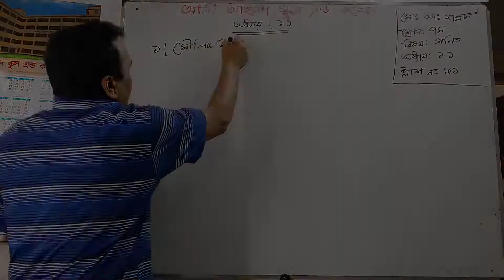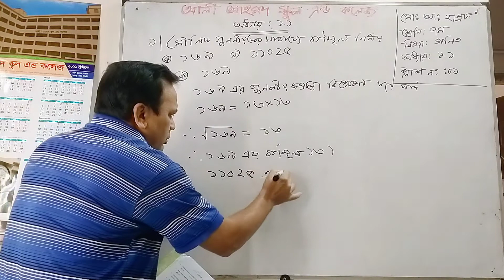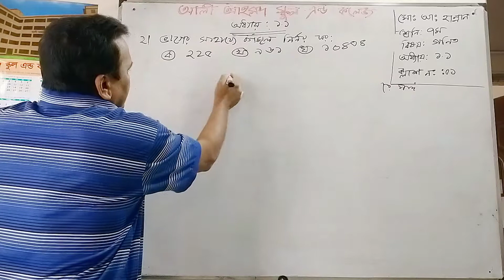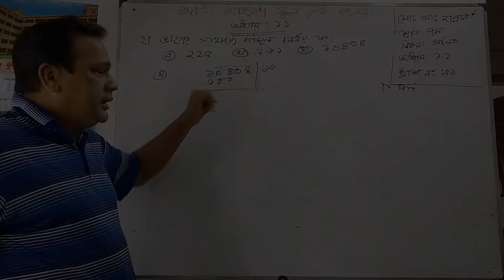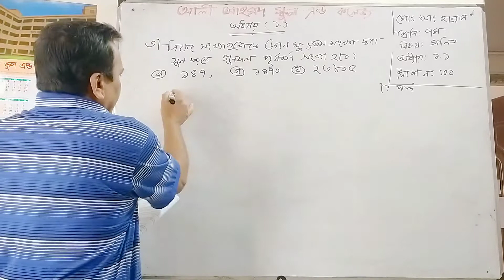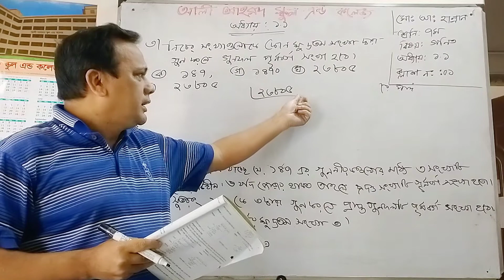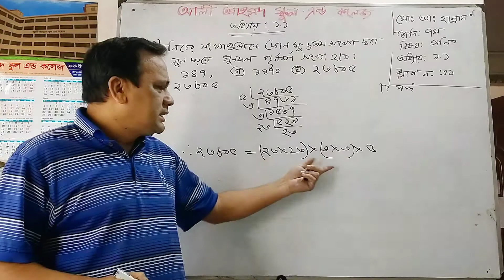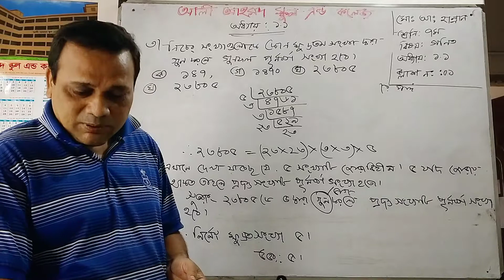Class _7 _Math _Md Hannan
Class: Seven
Subject: Mathematics
Teacher: Md.Hannan

COVID-19 ( করোনা ভাইরাসের) সক্রামণ হতে শিক্ষার্থীদের রক্ষার জন্য শিক্ষা প্রতিষ্ঠান বন্ধ রয়েছ। এমতাবস্থায়, আলী আহমদ স্কুল এন্ড কলেজর  শিক্ষকবৃন্দের বিষয় ভিত্তিক ক্লাসের  ভিডিও গুলো শিক্ষার্থীদের  উপকৃত করবে বলে আশা করি।-অধ্যক্ষ